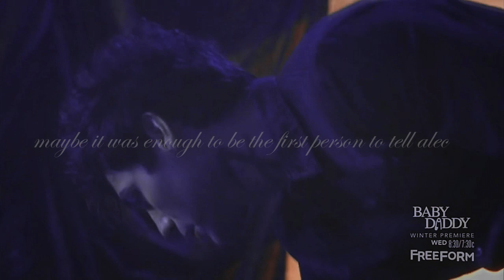if jace was gold, alec was silver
this ended up being too much malec kskaldks but still, magnus is so important to alec and alec's development that it actually makes sense
I love this quote and it doesn't means in any way that I don't love jace(tvshow!jace), I do a lot but alec is my softie warrior son and deserves better always
(I might make another jace one cause I still have another alec one and it's getting kinda obvious my love for him, I need to show my love for my other children as well)

Song: Light by Sleeping At Last
Colouring: Mine and sunnyvids
Editor: Sony Vegas11